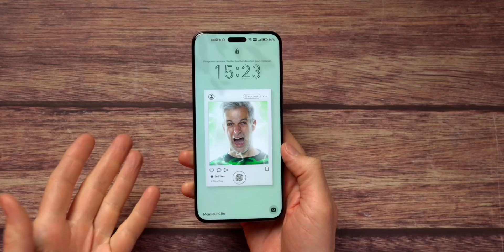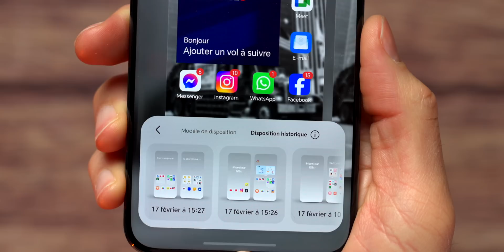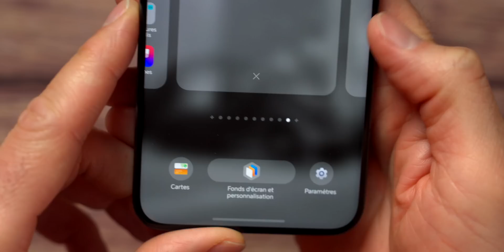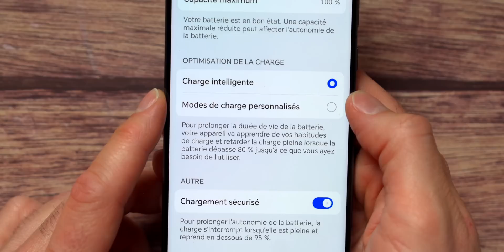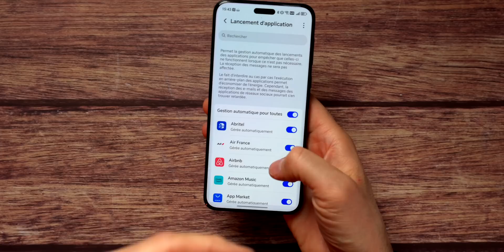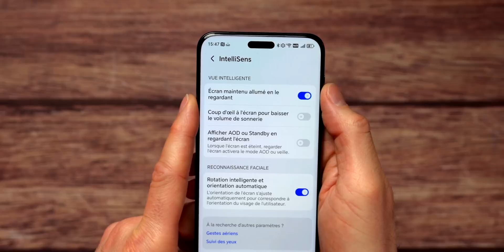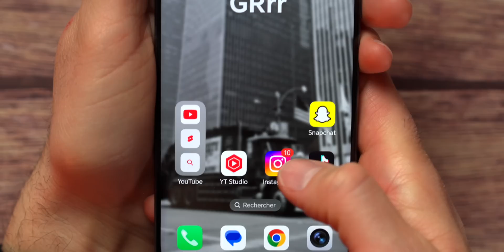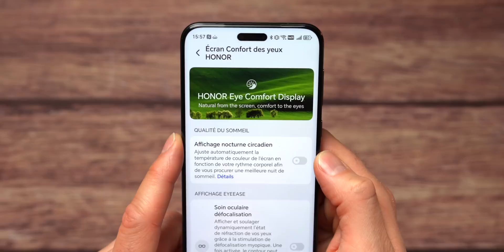10 Réglages HONOR à ACTIVER IMMEDIATEMENT (au risque de le regretter)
Vous possédez un smartphone de HONOR et vous voulez connaître les bons réglages à mettre en place ? Voici 10 réglages HONOR à activer immédiatement au risque de le regretter.

00:00 Hello
00:10 Régler son écran d'accueil
05:31 Optimiser sa batterie
06:34 Activer le centre de contrôle
07:22 Bloquer le lancement d'applications inutiles
08:30 Améliorer la qualité des appels
09:22 Bloquer son écran quand on le regarde
10:36 Naviguer sans les mains
11:27 Développer ses applications préférées
12:14 Protéger certaines applications
13:05 Activer la protection des yeux

MON ANCIEN MICRO CRAVATE (pas cher)

▶ ECRIVEZ-MOI:
Aurélien GRANET
Monsieur GRrr
49, rue de Ponthieu
75008 Paris
FRANCE